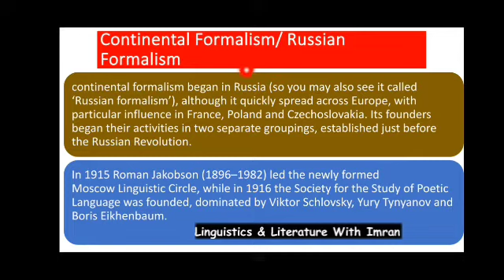Formalism Literary Criticism |Formalist Criticism| de​fa​mil​iar​ization by Victor Shklovsky